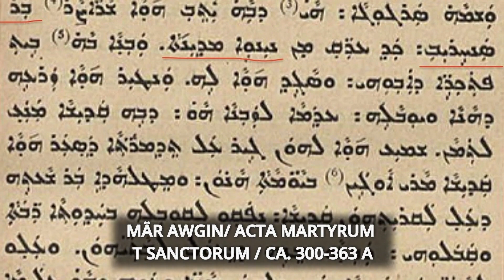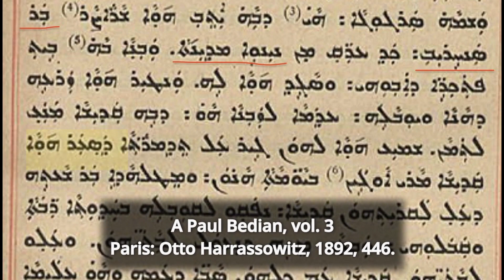Mar Awgin or Saint Eugenios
700 years had passed since the mighty Assyrian empire's fall, yet its people's memory remained etched in the chronicles of history.